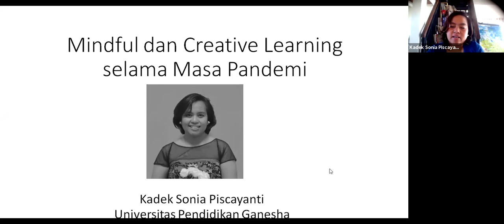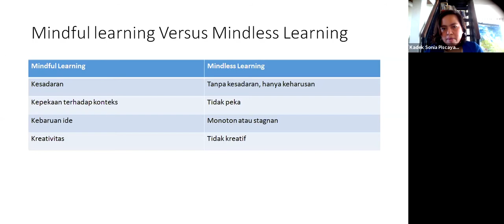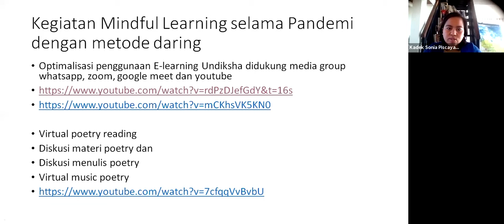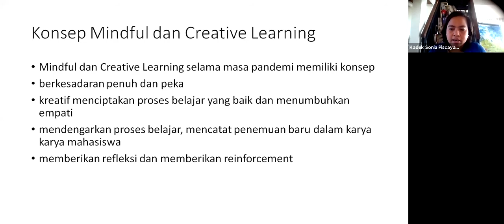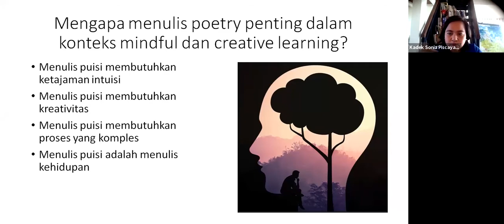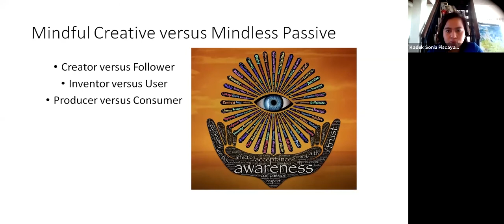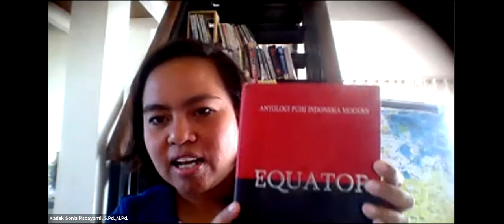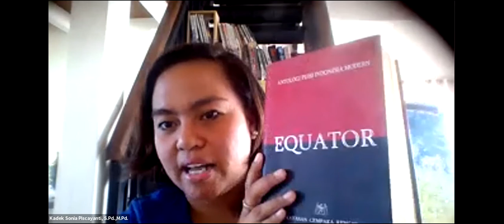Mindful dan Creative Learning Selama Masa Pandemi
Oleh: Kadek Sonia Piscayanti, S.Pd., M.Pd.
Jam 09.00 – 10.00 wita

Deskripsi Singkat:
Selama masa pandemi kita belajar banyak hal, dan perlahan lahan kita mengalami new normal yang sebelumnya tak terpikirkan. Mengajar selama masa pandemi mengajak kita semua menjadi lebih Mindful dan Creative dalam pembelajaran. Mindful dalam hal memaknai semua pembelajaran dengan lebih reflektif, lebih deep dan lebih sensitif terhadap persoalan yang real. Creative dalam hal memadukan beberapa strategi mengajar dan tools yang digunakan selama mengajar. Mindful dan Creative Learning adalah solusi selama masa pandemi khususnya dalam konteks pembelajaran online yang membutuhkan banyak strategi, ekseskusi dan sekaligus empati kepada peserta didik.